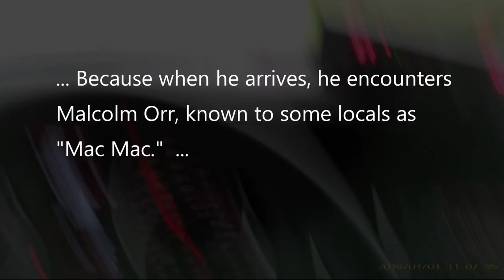The Shooting of Officer Quincy Smith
Estill, South Carolina police Officer Quincy Smith responded to a suspicious person call at the Charles Party Shop. A clerk told Smith that a man wearing camouflage and a red bandana tried snatching groceries from customers. Smith spotted a man matching that description walking away from the store along Railroad Avenue. Smith drove his patrol car a short distance toward the man, who police later identified as Orr.

Smith parked his patrol car and ordered Orr to stop. Orr refused and continued to walk away from Smith, while holding a cellphone to his ear and keeping his right hand in his jacket pocket. Smith told him to take his hand out of his pocket or Smith would use his Taser. At that point, Orr removed a 9mm handgun from his right pocket and began firing at Officer Smith without taking the phone away from his ear.

Officer Smith was threatening to fire his Taser at Orr when he likely perceived that Orr was removing a pistol from his pocket. As he saw the pistol, the video shows that Officer Smith fired his Taser; however, it is likely that one or both Taser prongs missed—in any event, the Taser had no affect on Orr.

Orr opened fire on officer Smith after Smith fired the Taser firing 3 shots in his initial burst. The first shot hit Officer Smith in the neck, another struck his left arm breaking 2 bones, and a third passed through Smith’s upper torso stopping in his back. As officer Smith rolled away to his right, Orr fired a 4th round and continued shooting 4 more rounds as Officer Smith retreated to his patrol car. Orr fired at least two of the eight rounds as Smith was lying on the ground.

The video of this incident demonstrates the danger in telling a suspect to remove his hands from his pocket in an uncontrolled manner. The suspect’s hand movement is not going to be an indicator of trouble—Officer Smith initiated the movement when he commanded Orr to take his hand out of his pocket. The first opportunity for Smith to see that Orr had a firearm was when it was too late.

The video shows that Officer Smith fired his Taser at Orr 1.267 seconds after the first instant that he could have seen the pistol. Orr opened fire at officer Smith .667 seconds after Smith fired the Taser or 1.934 seconds after he removed the pistol from his pocket. Orr fired his second shot in 0.567 after his first and his third shot 0.367 later. Orr fired his first 3 shots within .933 seconds—very likely much faster that Officer Smith could have drawn his service pistol even if he had not had to drop the Taser and had not been shot. As officer Smith rolled away to his right, Orr fired a 4th round at the 2.733 second mark and continued shooting 4 more rounds as Officer Smith retreated to his patrol car.

Officer Smith stated: “I didn’t draw my firearm because at the time I didn’t think it was warranted, he was just walking away. But unfortunately, I made a mistake and I drew my Taser and he got the upper hand on me.” Officer Smith’s approach was understandable and in many circumstances, would have been the best approach. However, any encounter can turn deadly in an instant as we see here.

Orr continued to walk away ignoring Officer Smith’s commands to stop. I am not a South Carolina legal scholar and offer no legal advice; however, did Orr’s refusal to stop provide justification for Officer Smith to use non-lethal force to gain compliance? If so, Smith’s use of his Taser earlier in the encounter may have prevented Orr’s subsequent deadly assault.

Additionally, Officer Smith was close enough to Orr to deflect his pistol and then attempt a disarm or use his Taser directly on Orr. Clearly, this requires specific training and situational awareness that Officer Smith may not have possessed.

During the course of a career, a police officer will interact with a countless number of individuals who have their hands in their pockets. On the street, simply commanding the individual to remove his hands makes it almost impossible to tell whether he is drawing a weapon or complying with your command until it is too late to react. Controlling the manner in which they remove their hands will give you an advantage and position you to react if they do present a weapon.

Finally, there are several full versions of this video available that contain Officer Smith’s efforts to summon aid and the efforts of bystanders who try to help. Aid was surprisingly slow to arrive and the bystanders stated several times that they did not know how to help. If Officer Smith had a trauma kit in his patrol car or on his person he never mentioned it. At the minimum, carry a QuikClot® Combat Gauze®, a combat tourniquet, and a 4" Israeli Emergency Bandage on your equipment belt and a more complete kit in the patrol car.

For additional information please see our website at:Sensible Self Defense, Inc.

or see us on Facebook